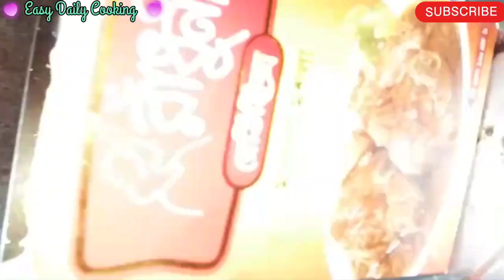চিকেন ক্যাপসিকাম কারি | আলুও ক্যাপসিকাম দিয়ে মুরগিরমাংস রান্নার সহজ রেসিপি | chicken capsicum curry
©©©©Music©©©©

#Easy Daily Cooking###